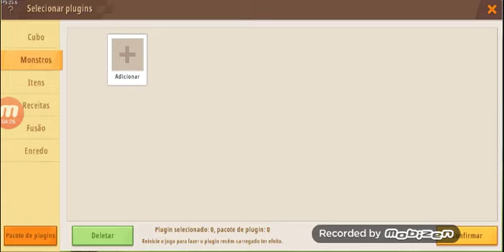Tuturiau:como instalar mapas retira mapas e faser mapas planos